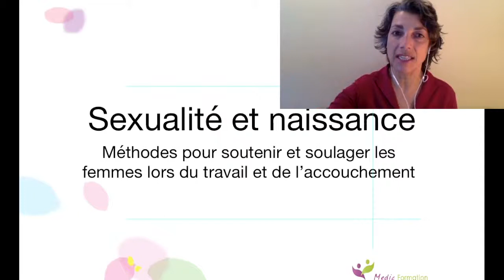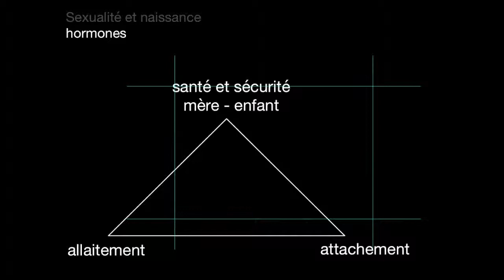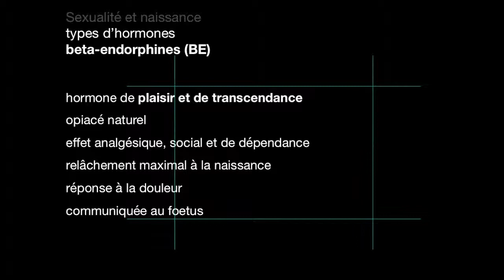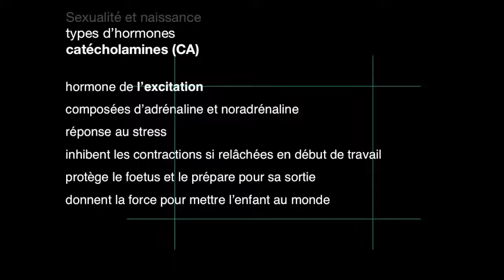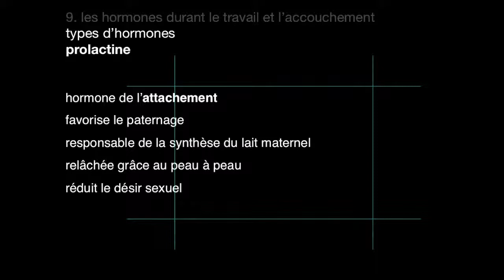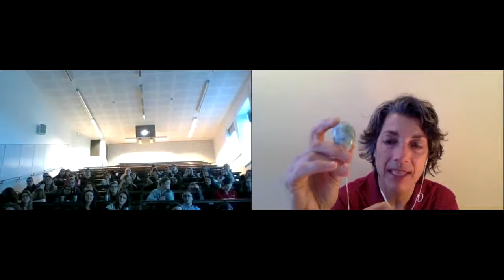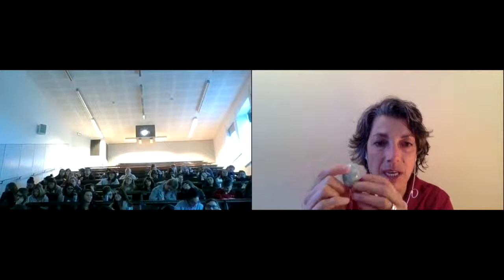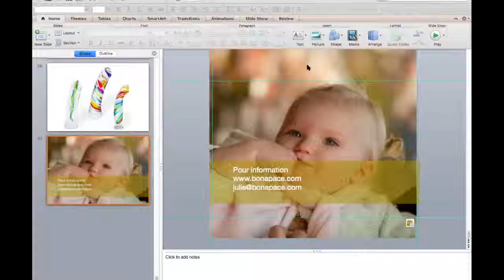Sexualité et naissance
Cette conférence pour l’Association des étudiants sages-femmes de France aborde la sexualité comme outil pour soulager les femmes lors du travail et de l'accouchement. Les pratiques sexuelles pendant la grossesse et au moment de l'accouchement sont discutées.